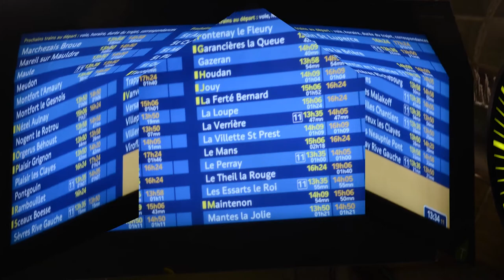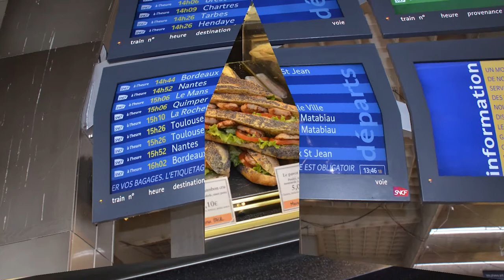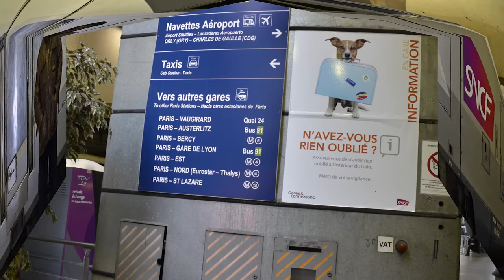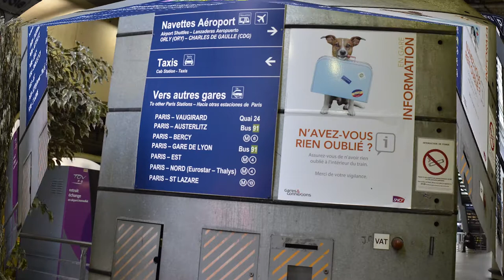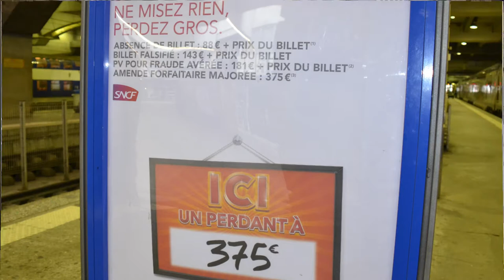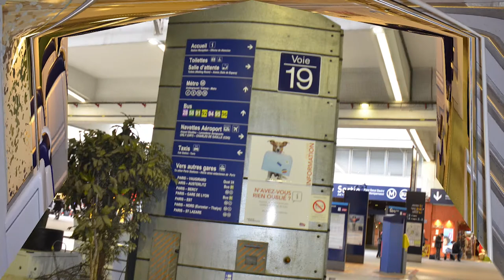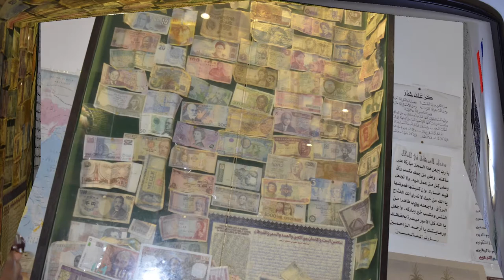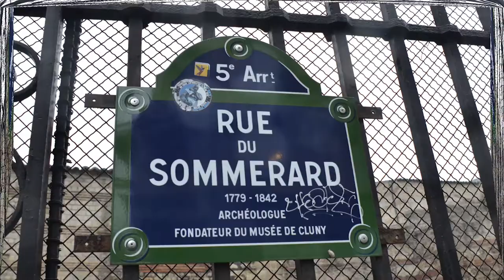CEASAR & SHELLEY ELLOIE "PARIS" (7 of 8)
2015